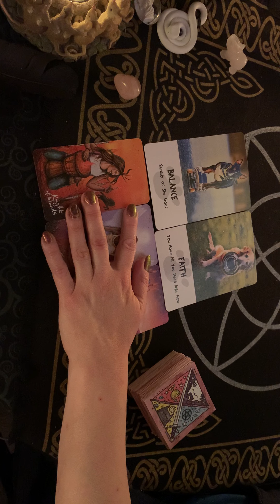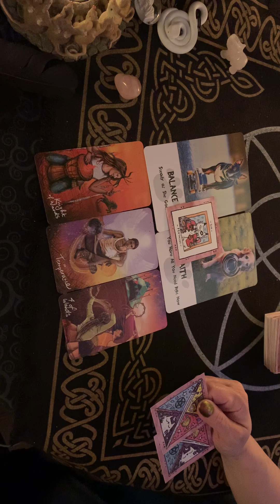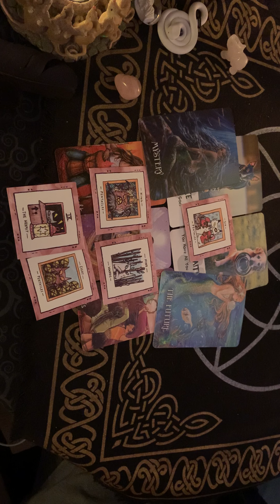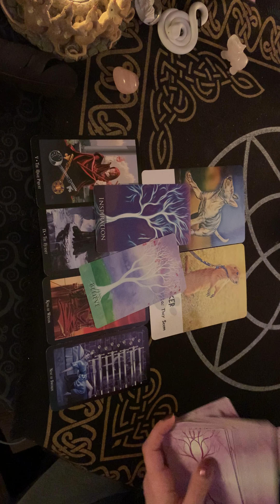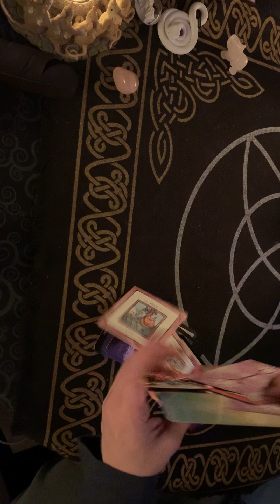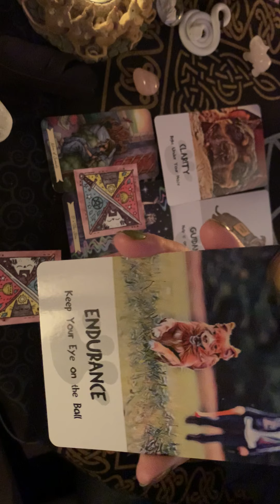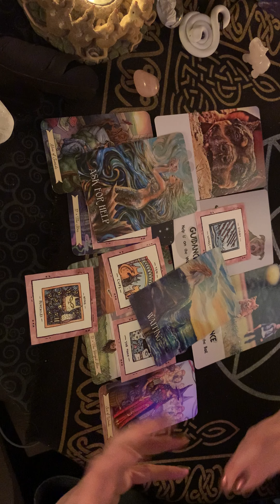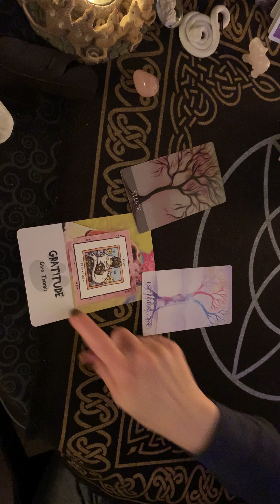💜Divine Counterpart Weekly Reading for May 30- June 5: Balance is happening💜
Weekly reading for May 30 -June 5th for the Divine Feminine and Divine Masculine and their Twin Flame, Divine Counterpart, sacred Union journey.